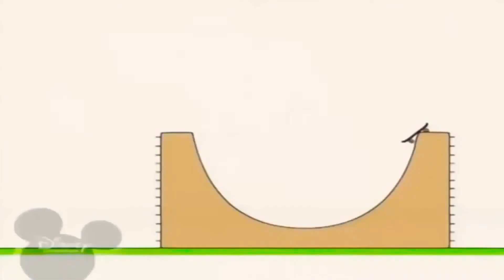18 травня 2021 р.